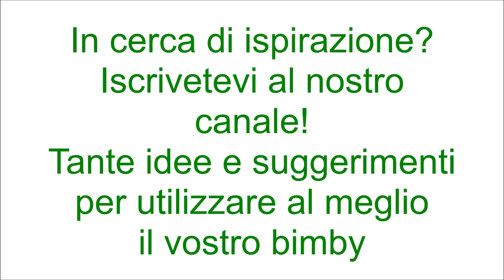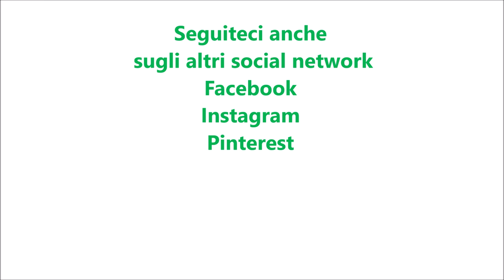Frappè alle fragole e banane con yogurt e biscotti per bimby TM6 TM5 TM31 TM21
Ingredienti:
300 g di latte intero freddo
1 banana tagliata a pezzetti
6 fragole tagliate a pezzetti
1 vasetto di yogurt alle fragole
40 g di biscotti secchi fatti a pezzetti